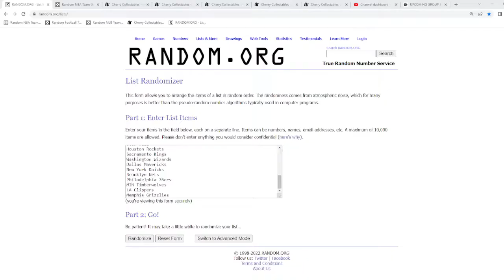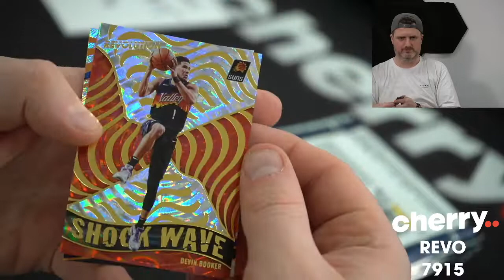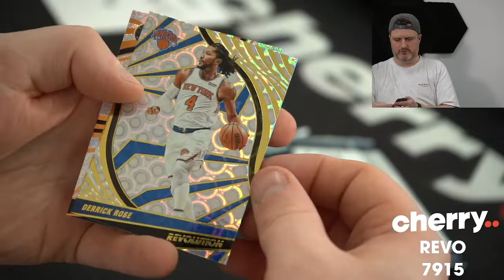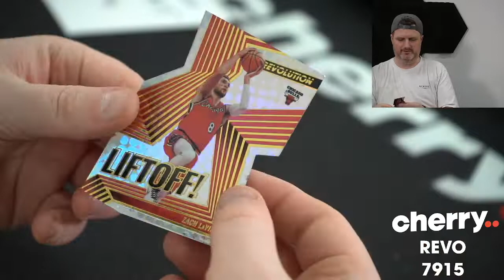21-22 Revolution Hobby 1-Box Break + SHOWCASE SPOT #7915 - Random Team - May 04 (12pm)